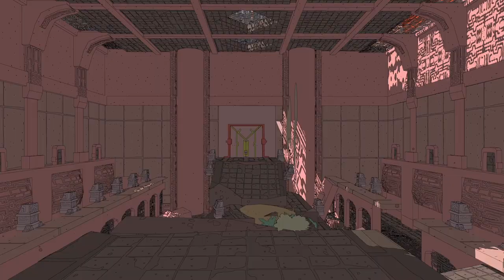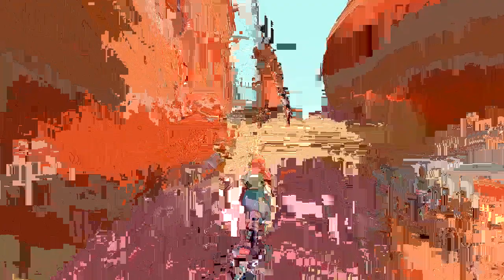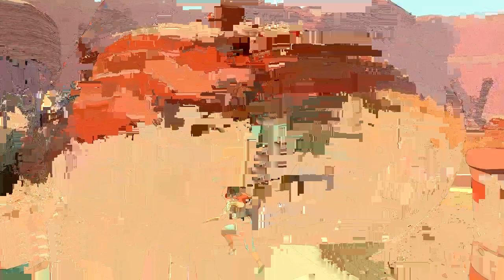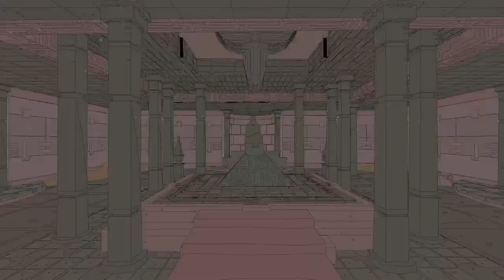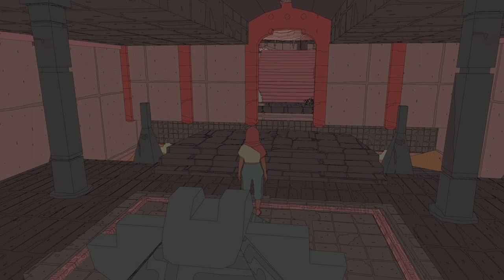Sable Xbox Series s live gameplay